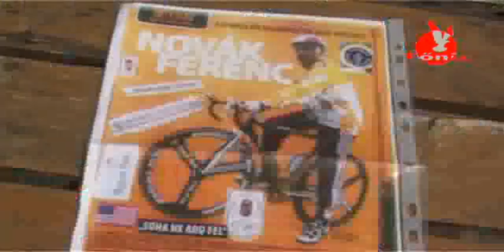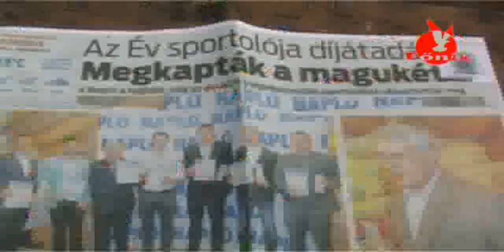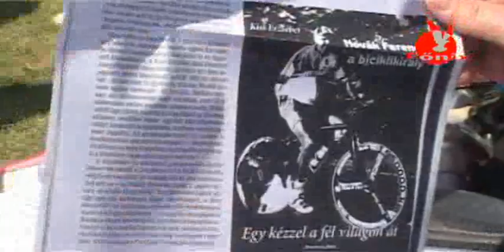A Postás Sportegyesület családi sportrendezvénye